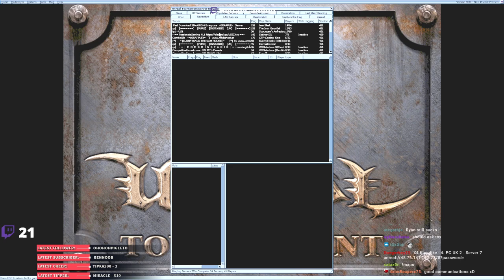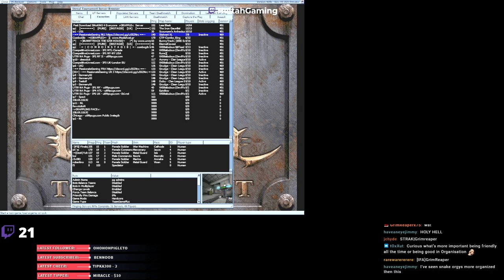PG CL Season 4 - Div 2 - x4 .vs. DmK | !maps